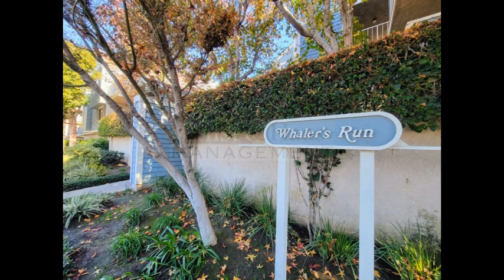628 Daisy Ave. #412 Long Beach, CA 90802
This stunning city view 2 bedroom condo is located in the highly desirable "Whaler's Run" Community, a modern and beautiful private community built in 1984. Gated entry, gated parking, lush common areas, a community pool, sundeck and spa are just some of the features offered, in additional to its prime location, just blocks away from Pine Ave Entertainment District, and a short walk to The Pike, Rainbow Harbor, The East Village Arts District, the convention center.

No expense was spared in the remodeling of this beautiful Condo. The main living area boasts wood flooring, a bright & fresh paint scheme, a ceiling fan, vaulted ceilings with copper tiling and an open and free-flowing floor plan that leads to a small balcony offering amazing views of the city and the harbor from the 4th floor. The views from the living room and balcony stretch from downtown Long Beach to Palos Verdes. The living room also features a stone hearth fireplace, an open dining area and connects to bedroom 1, which is currently set up as an office or den, but can be made into a bedroom. The master suite features a large window, a walk-in closet and direct access to the bathroom and separate vanity area. The unit also boasts a totally updated, gourmet kitchen that comes equipped with a suite of upgraded stainless steel appliances, including a stove, microwave, dishwasher, and a refrigerator. There is ample cabinet space, added shelving, tiled flooring, and granite counters that round out the kitchen, along with LED track lighting. The unit also includes full size, front load washer/dryer, ceiling fans, blinds, some utilities are included. Small pets considered.

For more information or to schedule a viewing for this property, please call or text Lorenzo at , or visit us and apply today.

TO QUALIFY:
• Credit score must be no less than 600
• Monthly gross income to qualify must be 2 ½ times the rent
• We do not accept past evictions, judgments, or collections from a management company or landlord
• Renter’s Insurance is required. Proof of coverage must be provided upon the signing of your lease.

*Note - See selection criteria for a detailed list of qualifications on our

PLEASE BE AWARE OF RENTAL SCAMS:
We caution all applicants to be diligent in researching the legitimacy of any potential rental listing. All deposits, rents, and rental agreements are ONLY executed at Ernst & Haas Management, 4120 Atlantic Ave., Long Beach, CA. If you are being asked to fill out a third-party application or are being asked to pay cash or send money via an App, Western Union, Money-Gram or Prepaid Visa card, STOP these are signs of rental listing scams used to defraud applicants.

Ernst and Haas Management Co.

*ALL INFORMATION DEEMED ACCURATE BUT NOT GUARANTEED. APPLIANCES ARE PROVIDED AS A COURTESY AND ARE NOT MANDATORY TO THE LEASE. TERMS ARE SUBJECT TO CHANGE WITHOUT NOTICE.